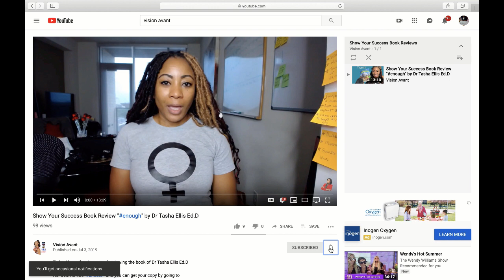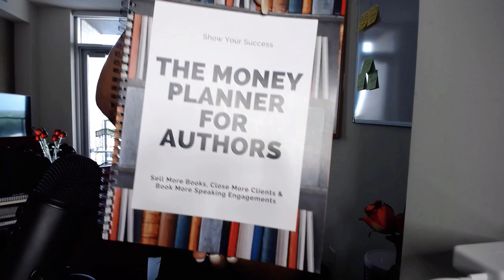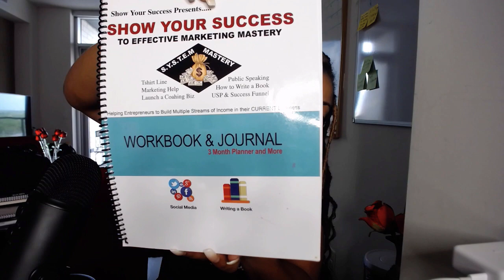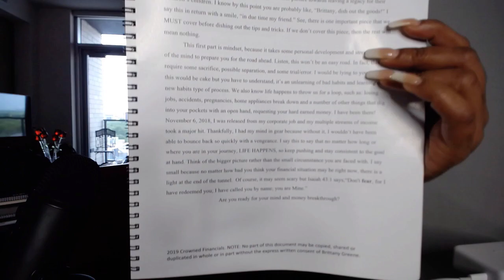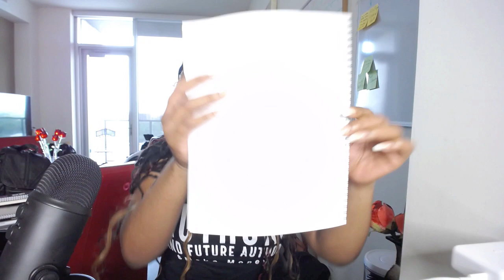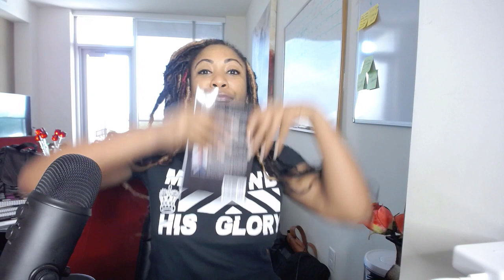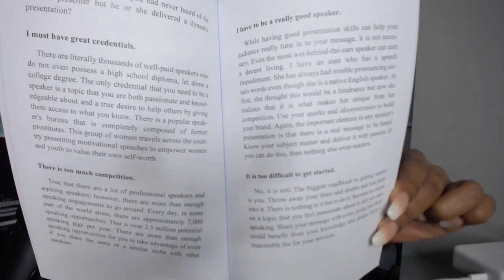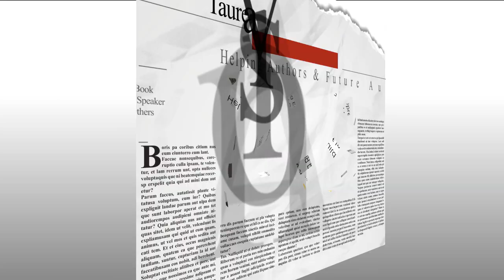How to Sell More Books - Book Review #3 Two Books In One Video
"Going From Overlooked Obverbooked - The Making of A Six Figure Speaker" can be purchased

Author Information
LaTonya Jackson
Facebook.com/LatonyaRJacksonEdD
Linkedin.com/in/LaTonyaRJacksonEdD
Twitter.com/Latonya_ed

Also to see my FREE webinar that will help you get started on your book go Please watch it in full and if you wish to schedule a session with me where we will determine what your next best move is, go

Boxes
Boxes for 6 x 9 Size Books

Boxes for 8.5 x 11 Books

Insert Pads to Protect Books

VIDEO GEAR, LIGHTING USED TO SHOOT THIS VIDEO:
Camera Logitech C930e 1080P HD Video Webcam - 90-Degree Extended View, Microsoft Lync 2013 and Skype Certified

Light - LimoStudio 18" Ring Light